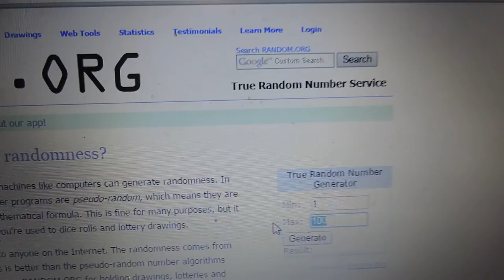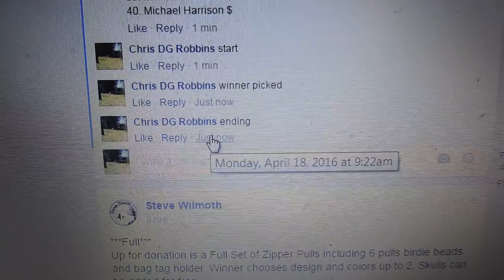Adam Britton 4/18/16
Glo winner takes all